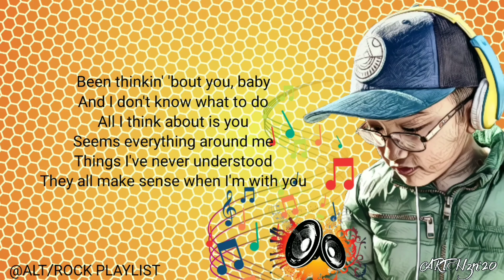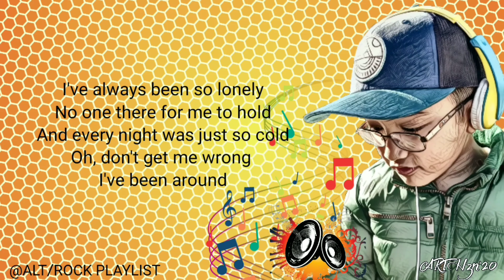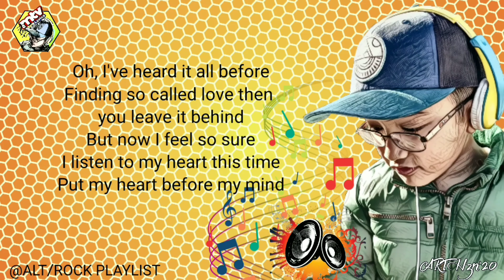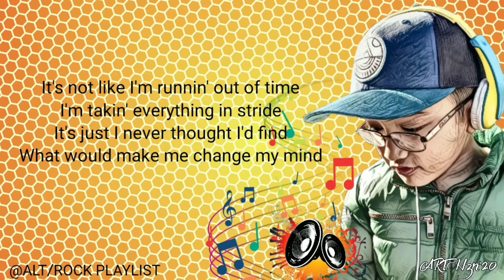ONCE IN A LIFETIME ( Freestyle )